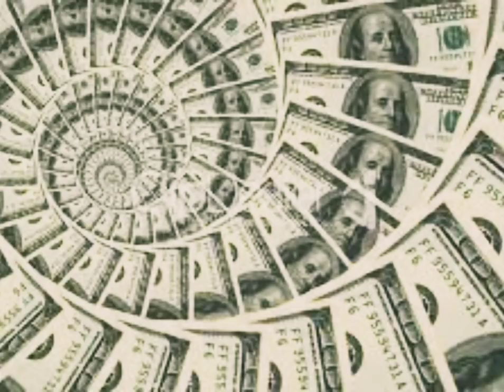Top 10 Richest People In The World, Top Billionaires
Top 10 Richest People In The Would, Top Billionaires . And top Rich Man In The Would And Top Business man.